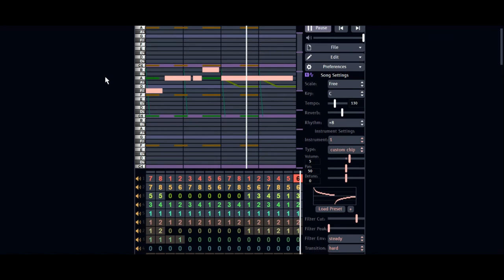EEEEEEAAOOOO Drum Remix Jummbox (sd_bbb)